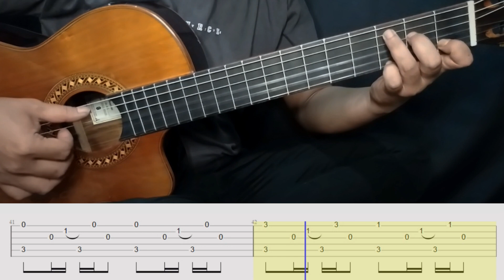Latihan petikan fingerstyle dengan perpindahan chord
Latihan petikan fingerstyle gitar dengan menggunakan progresi chord.
Untuk nama tiap chord nya silahkan untuk dianalisa sendiri ya.